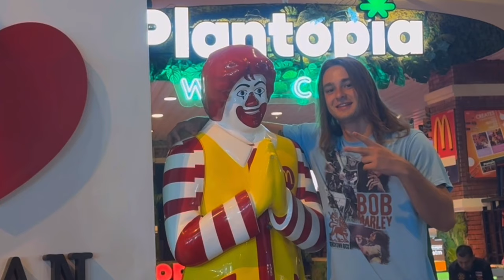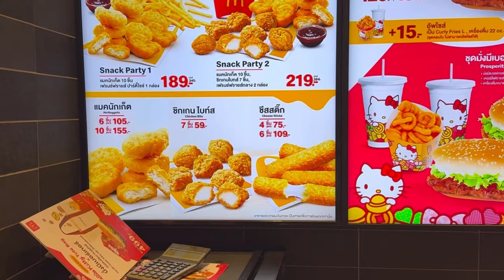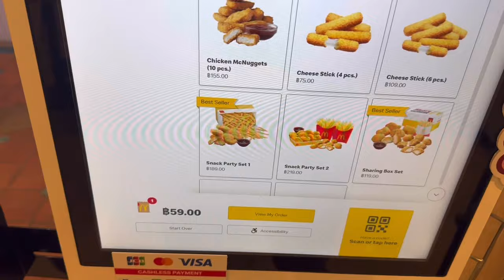Stoned in Bangkok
Stoned and drunk in Bangkok what a beautiful night and I even better blog I hope y’all enjoyed it if y’all want more I need 200 likes in the first 24 hours or 500 likes the first week. This was my first night going out in Thailand, and it didn’t disappoint as Thailand, always amazes me.